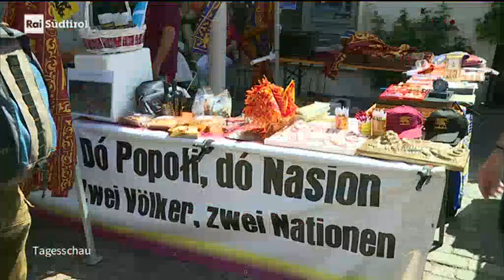iatz-Tag in Meran - Bericht im RAI Südtirol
Bericht im RAI Südtirol vom 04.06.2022.

Es war ein Volksfest der besonderen Art, ein stimmungsvolles Fest für Jung und Alt und zugleich eine atemberaubende Willensbekundung in der ehemaligen Hauptstadt Tirols. Abgesehen davon, dass die Südtiroler kulturell und sprachlich überhaupt nicht zu Italien gehören, haben die Menschen erkannt, dass es auch ohne Italien geht. Und dass Italien die eigene Entwicklung bremst. Sie sind überzeugt, dass es der Weg der Unabhängigkeit ist, den es zu beschreiten gilt.